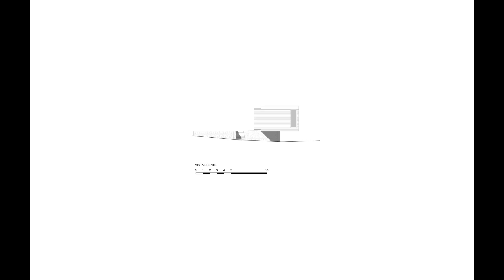"Seaside Serenity: House Pirca - A Tranquil Retreat in Costa Esmeralda"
Bordering the coastal city of Pinamar, a series of urban development projects, among which is the "Costa Esmeralda" neighborhood. Surrounded by forests and coastal dunes, it has as its limits the Argentine Sea to the east along its longitudinal extension, National Route No. 11 to the west, and characteristics that encourage residential growth on a small and large scale. Casa Pirca is located within the neighborhood on a rectangular lot, with a steep difference in level longitudinally dividing it in two, exemplifying its greatest quality.

In response to this, a wall was designed to define the terrain in two levels and a volume supported on it. The term "Pirca" refers to walls that act as containment for embankments, delimiting roads and paths, or enclosures (closed space for cultivation), commonly used by Andean peoples.

Applying both ideas, in a complex lot like the one mentioned, a wall is proposed that, throughout its total length, develops different functions: while creating the entrance and garage space, it contains a slope, supports the house as support, provides storage space underneath, and ends with the boundaries of the pool.

The functional response seeks to take advantage of both the particular quality of the lot and the best orientation, presenting a pure volume of closed concrete on the south side and open on the north side. Under the concept of a summer residence, materials that do not require constant maintenance are fundamental in the coastal area. We combine a mixed construction process that emphasizes the purity of materials, such as exposed concrete and local stone.

The aluminum carpentry materialized in black anodized color provides its own shine and transparency. The chosen and integrally designed furniture throughout the house was made of white lacquered MDF boards, enhancing the synthesis and neutrality that the house seeks to convey in its entirety, both functionally and formally.

Kindly send an email to receive the architectural plan with detailed dimensions.